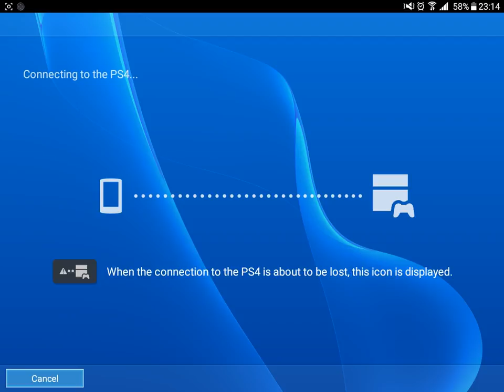PS4 Remote Play on Samsung Galaxy Tab A (SM-T555)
As I understand this is suppose to ONLY be allowed for Sony devices (phones and tablets). I stumbled upon this link
Head over there and thank this guy and maybe even donate a few bucks.
This works flawless in a LAN, but also via the internet. After further testing, I should let you know that SharePlay is not available when RemotePlay is active. Also, in a Chat Party, you are able to hear the other person just fine, but they are unable to hear you. I have tried with the microphone of the Tab A and of a headset. No idea if it's a bug or if this is normal behaviour.
Video quality is excellent on your android device. Enjoy!!